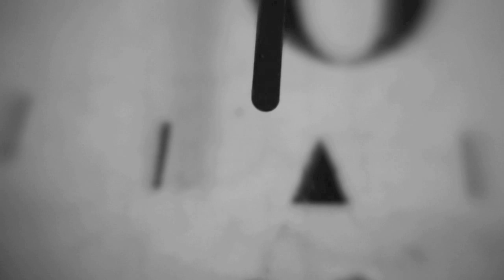Copy of Moving Image Mundane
Experimental film looking at everyday activites re-presented to remove the mundanity. Music from James Blake ft Bon Iver (no copywrite intended)